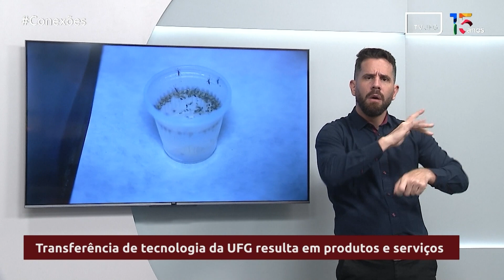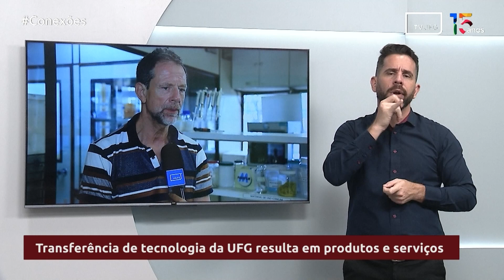Transferência de tecnologia da UFG resulta em produtos e serviços | CONEXÕES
Com o objetivo de desenvolver produtos para o controle biológico de pragas no campo,  a Teia Bioprodutos e a UFG fecharam um acordo de transferência de tecnologia.

Saiba mais na reportagem de Anna Clelma para o Conexões.